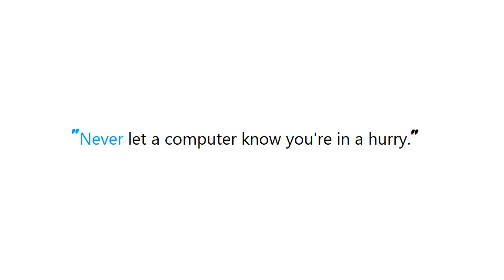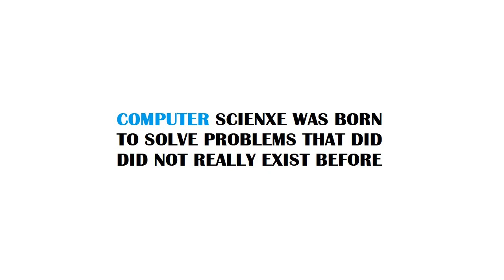PYTHON : How to replace negative numbers in Pandas Data Frame by zero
Guide : [ PYTHON : How to replace negative numbers in Pandas Data Frame by zero ]